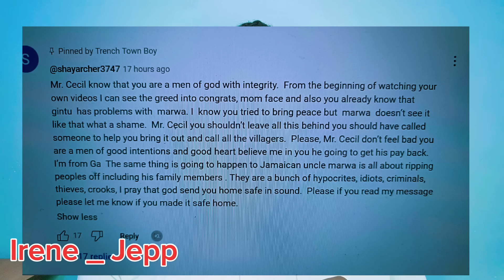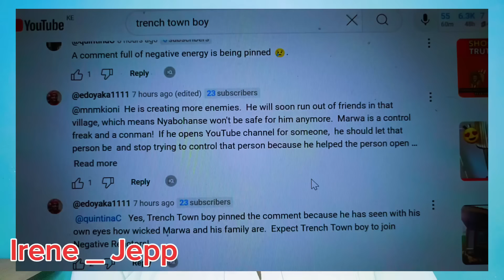💥 EXPLOSIVE 💥 Passy EXPOSES Mr. cecil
Honestly i am so confused about all this situation and i thought it wise to talk about it so that i can also get to understand the take of the audience on this matter. i do not support anyone at this point unless concrete evidence is put out here otherwise at this point we consider everything to be allegations/acusations.

CONTACT / SUPPORT
SEND MONEY THROUGH;
-LemFi
-Western Union
-WorldRemit
-Sendwave
-Remitly
-MoneyGram

Welcome to my channel: ht@tps:// this channel to get access to perks Thank You For Watching My Videos 👍______________________________________________If you liked the video Please Do Subscribe My Channel 😎 Keep supporting me so I can continue to provide with free content on daily.